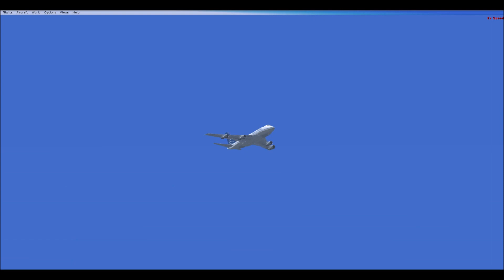B747SP from Cabo San Lucas to Barbados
Mexico and Caribbean Sunshine!